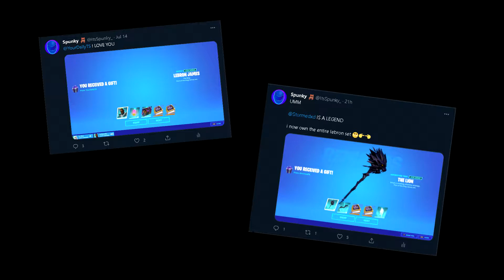The *NEW* Lebron James Skin is INSANE!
In This Video, We Showcase the *NEW* Lebron James Skin and Set! We Played in Public Games with the Skin to See if it Gave us Better Skill! Watch Until the End to See What Happens!

If You Guy's Would Like to Be Shouted Out at the Start of a Video for Using My Support a Creator Code, Tweet Me a Picture @ItsSpunky_ on Twitter and I Might Just Shout You Out! :D
Hi, I'm Spunky!
I Do Dumb Shit for Views!
That's It Lmao

Use Code ItsSpunky in the Fortnite/Rocket League Item Shop